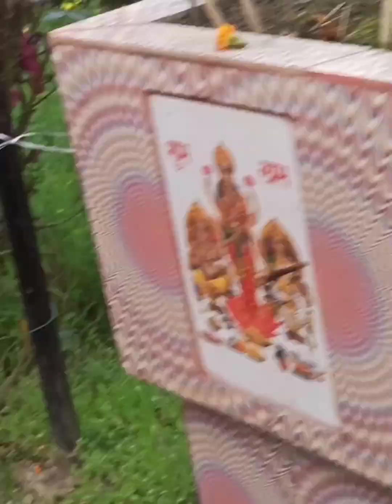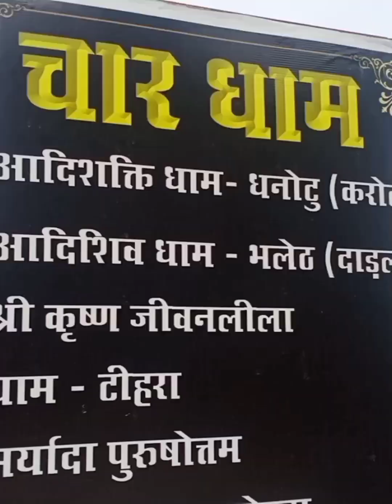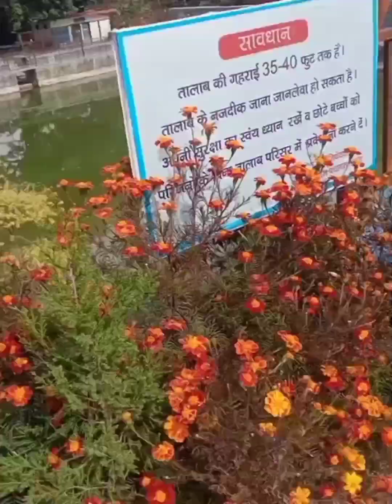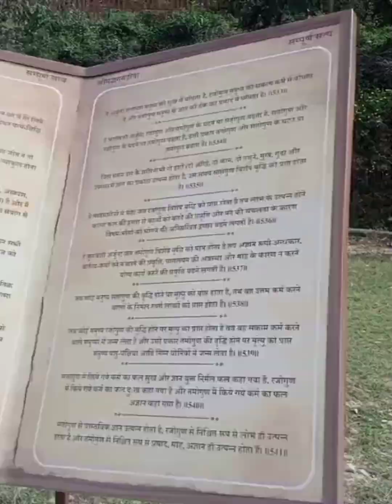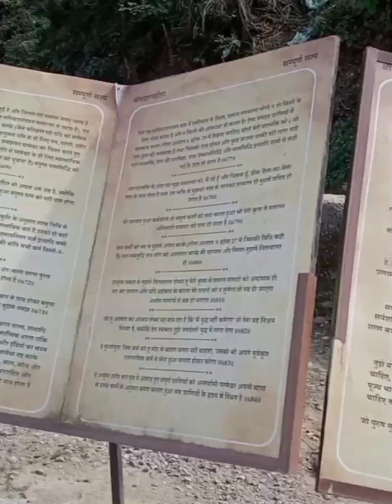me hamara pahla din himachal prades culture